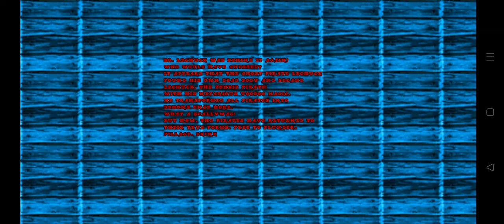Pirate Doom II e2m28 LeChuck's Tower/Cabin & Epilogue (GZDoom/Delta Touch/Android)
So, LeChuck was behind it again!
Who would have guessed?

It appears that the Ghost Pirate LeChuck found his own dead body and became LeChuck, the Zombie Pirate!

With his nefarious voodoo magic, he transformed all pirates into demons once more.
What a scallywag!

But now, the pirates have returned to their true forms, free to plunder, pillage, drink and mur...sing!

Drink and sing! Yo-ho-ho!
00:00 LeChuck's Tower
14:27 LeChuck's Cabin
18:51 Epilogue
Official Post
Ahoy, mateys!

Ten years have passed, beards and mustaches have grown, and here is Pirate Doom II!

It is a 32-map MBF megawad of tiny to medium-sized maps, with some occasional big maps. It starts fairly easy even on UV difficulty, but the last maps can be challenging. This time, everything works basically just like standard Doom, with minor changes to some weapons and monsters.

I did not reskin all monsters again, but I kept adding hats and parrots where I could. Some monsters look the same as in Pirate Doom 1.

Designed to be played without jumping or crouching. Doing so will break the maps. Mouselook is optional. Balanced for continuous and pistol start.

Any port that supports MBF (complevel 11, not MBF21) should work, but these are the ones tested so far:

PrBoom 2.6 (software mode)
Dsda Doom
GZDoom 4.11
ZDoom 8.1
Woof 14.2
Nugget Doom 3.0

Multiplayer ports like Odamex and Zandronum don't fully support music changers, which are used in almost every map. There will be a version without music changers for these ports, after the final single-player version is finished.